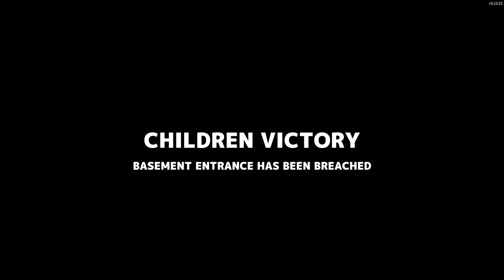[시크릿네이버] 이웃집 아저씨와 아이들의 5 대 1대결!!! 던져!! 공격해!!! 이집에서나가야해!!